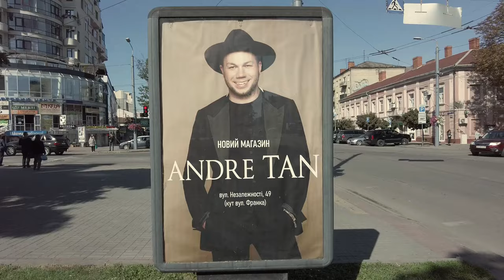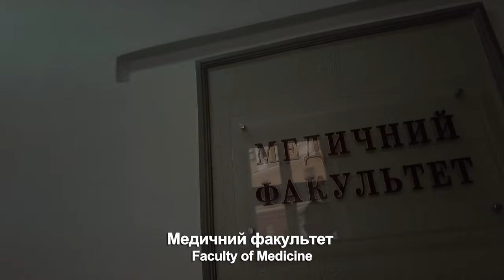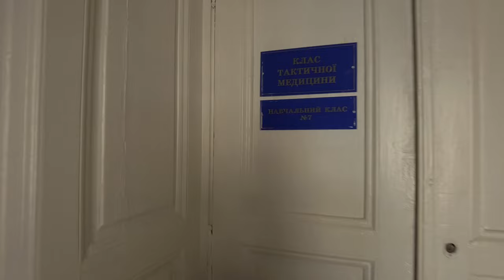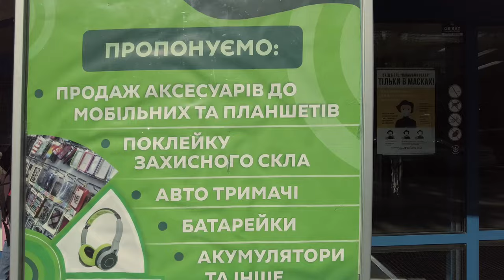I Found A Room Full Of Ukrainian Girls | Exploring Ivano-Frankivsk, Ukraine 🇺🇦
A day of exploration in Ivano-Frankivsk, walking into all kinds of places I wasn't supposed to enter. I pretended to be a rooftop repairman, a medical student, then a stupid Japanese tourist. I didn't know it then, but this was the beginning of what would become one of my most eventful days to date. This is Part 1 of said day.